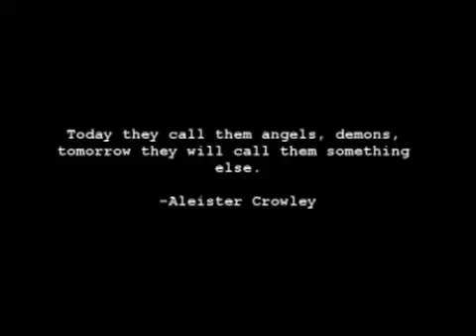JACK PARSONS RIP A HOLE IN SPACE TIME THROUGH MAGICAL CEREMONY "BABALON WORKING" AT AREA 51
***Use Earphones***